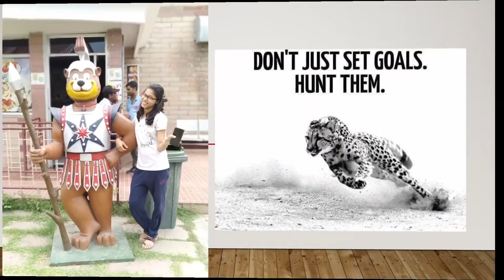Did u listen about Sirohi's ? - Pushp sirohi